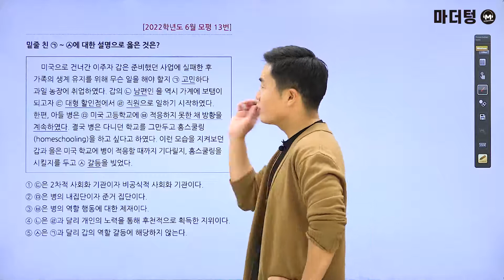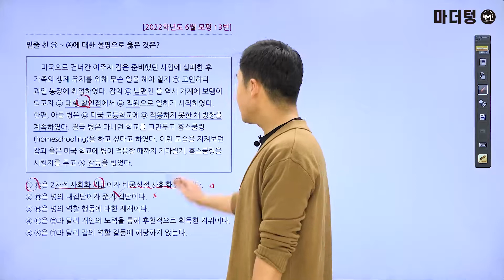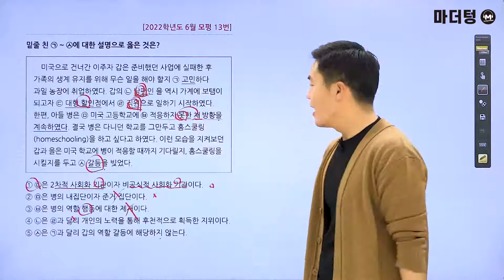[마더텅] [사회문화] 2022학년도 6월 모평 13번 (해설 : 배준호 선생님)